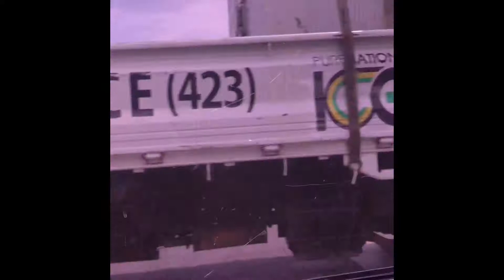Beverley da don talking that talk pt-1— by paparazzibarber